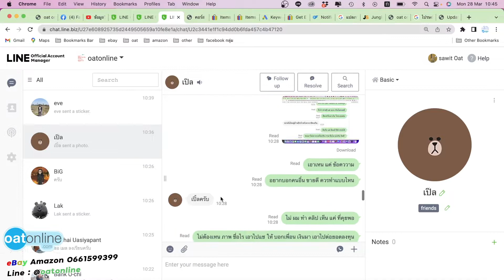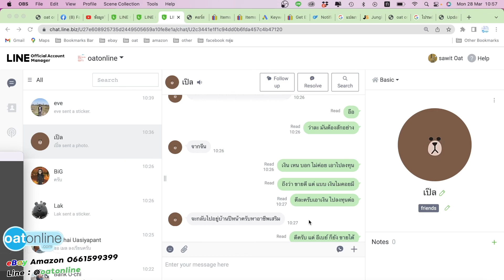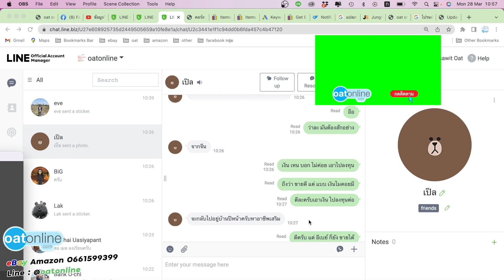eBay ดูเป็นแรงบันดาลใจ จากคนไม่มีเงิน หรือมีน้อยมาก ต้องทำงานหามรุ่มหามค่ำ เพื่อเรียน